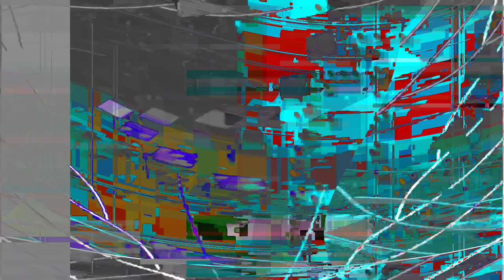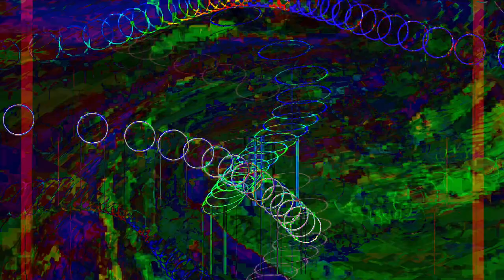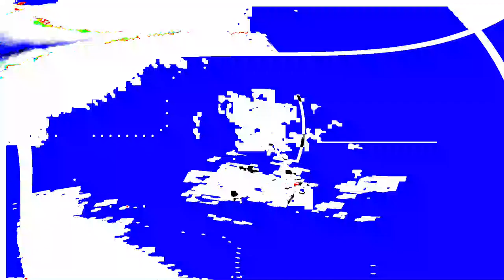[EPILEPSY WARNING] Movie 24 01 20 23h24m43s